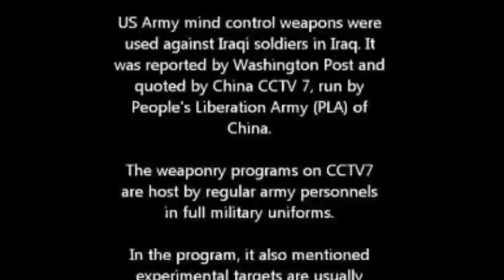(Song) Hand of God (No Mercy for the Wicked)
Those who participate in the targeting, torture, and murder of innocent civilians without due process of law for perks and payment in order to perpetrate institutional fraud, validate weapons systems as well as targeting and tracking systems, and to eliminate political enemies will be given no quarter and shown no mercy when judgment day comes, for their acts are the most despicable and inhumane imaginable. This type of cowardly murder would make Heinrich Himmler proud.

Informational footage regarding mind control technologies comes from a CCTV 7 report.  "CCTV 7 is the Chinese Central TV channel located in Guangdong, producing and broadcasting informational programming divided on four segments: agricultural, military, children and science...Military programs focus on authoritative news, exposing the achievements of national defense science and technology and the major world events and reports." CCTV 7 ran a story claiming that the U.S. had used mind control technology in Iraq, while giving a broad overview of this type of weaponry.